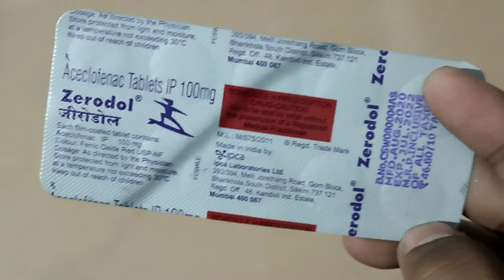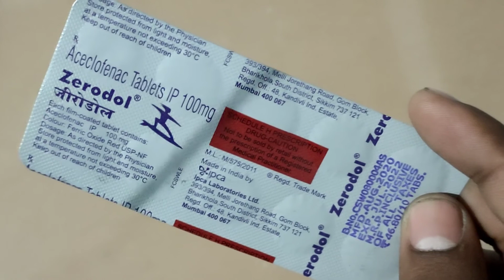Zerodol Tablet||Pain Reliever Medicine ||||Dard ki Dawaa||Toothache,Headache, Cramps and More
Zerodol Tablet is a pain-relieving medicine. It alleviates pain and inflammation in conditions like rheumatoid arthritis, ankylosing spondylitis, and osteoarthritis.